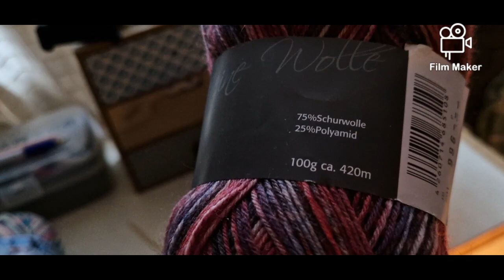Vlogmas dag 5 vlogmas2022 5 december sinterklaasdag, maar wij vieren het niet...